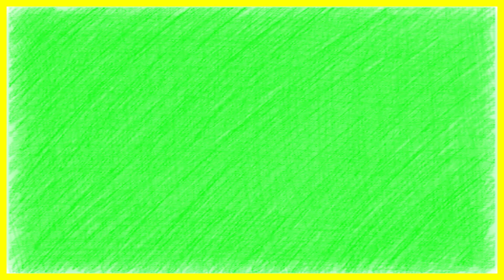MELC-based Week 2 Story - Ayokong Pumasok sa Paaralan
by Rene O. Villanueva, Dindo Llana (Illustrator)

Kindergarten TV - Pagkilala sa Sarili / Week 1
Help us improve our video lesson
comment your suggestion below

✿SHARE YOUR IDEAS AND LET US HELP PROMOTE LEARNING✿